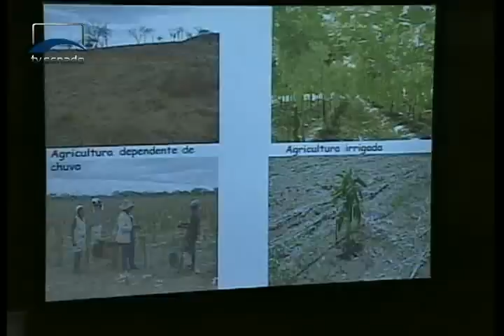Jornalismo - Cerca de 20 áreas do Nordeste já estão se transformando em deserto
Senado aprovou esta semana Política Nacional de Combate à Desertificação.